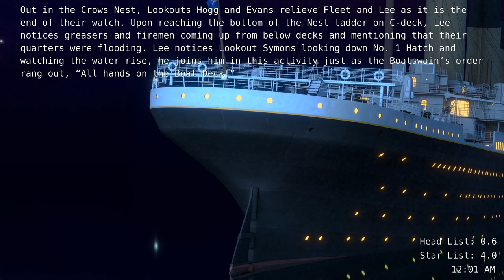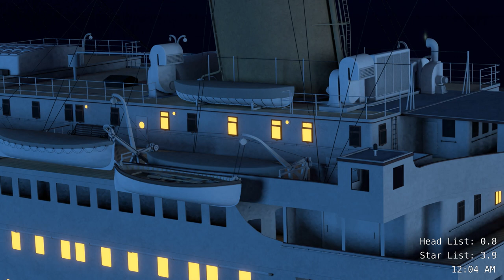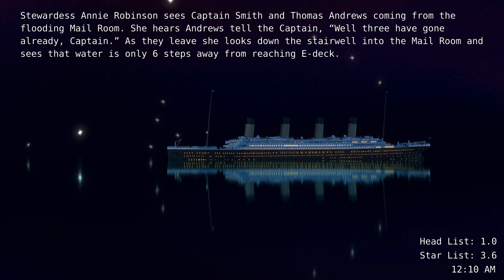Titanic 2.0 Pt.3 | Lifeboat Readiness & Waterline Reaches E-Deck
An overview of Crew events that happened on April 14th & 15th 1912 during the Sinking of the RMS Titanic from Midnight to 12;15 AM.

Once again in case anyone missed the heads up on the last animation. This will contain copyrighted music from part 3 onwards, to ensure that you can watch the animation with no restraints please consider using a VPN. Thank you for your time and patience.